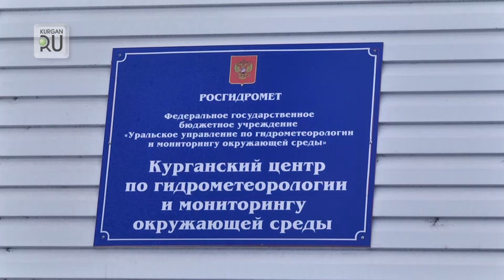Какой будет зима в Курганской области?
Зима в Курганской области: каких погодных сюрпризов ждать от января и февраля